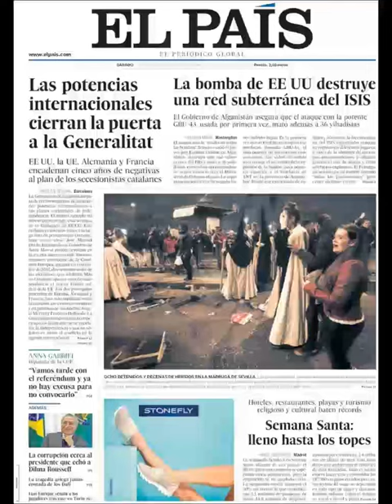Noticias Sábado 15 Abril 2017 Principales Titulares Portadas Diarios Periódicos España Spain News